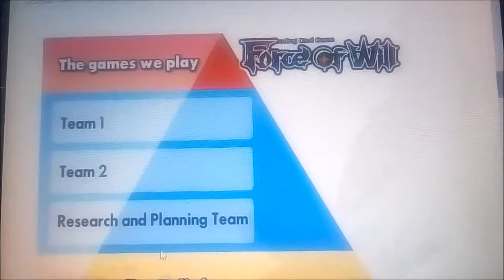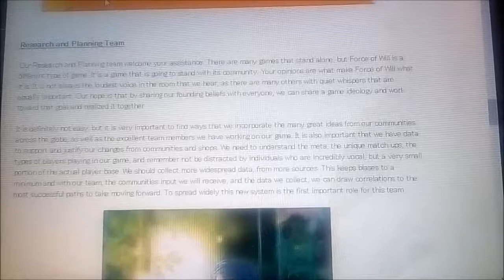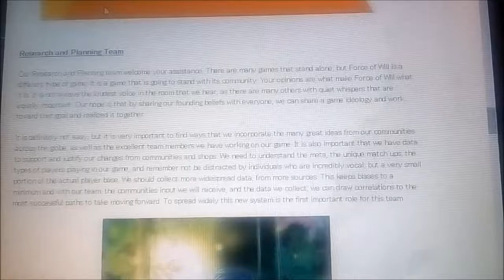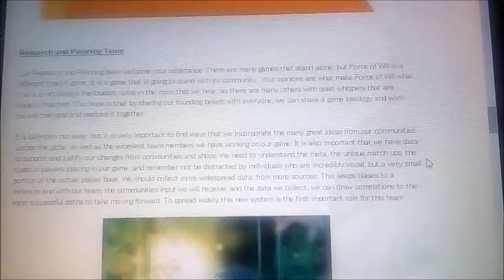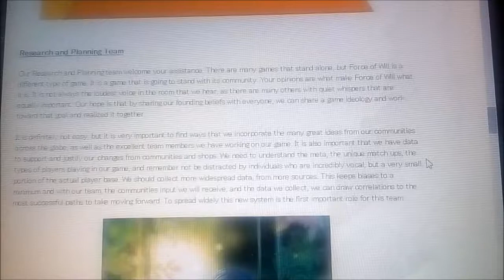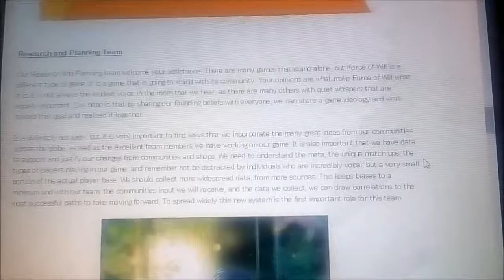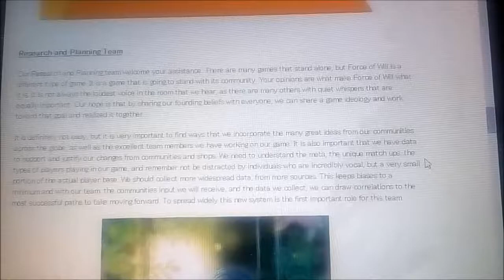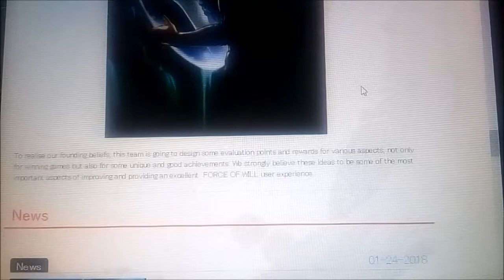Force of Will Founding Beliefs Part 1 (Part 2)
Force of Will Co's CEO is posting up some big blog pieces, let's look.